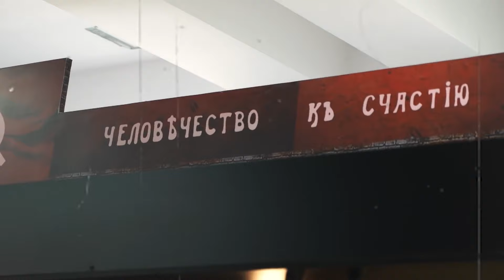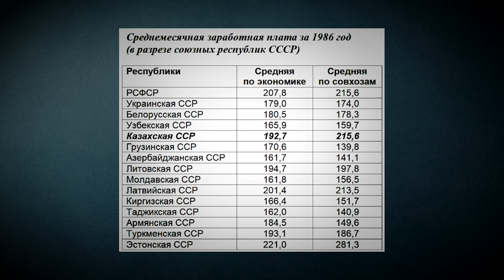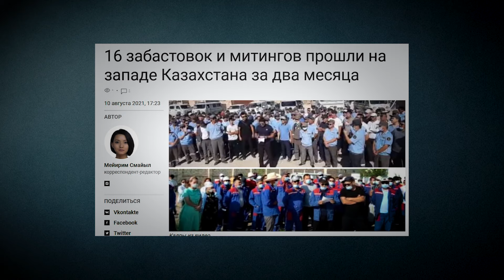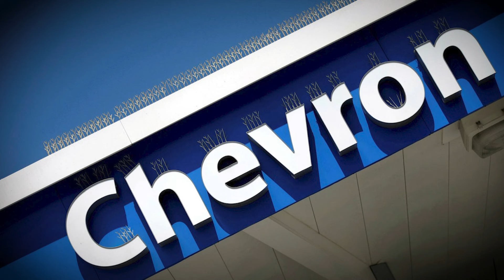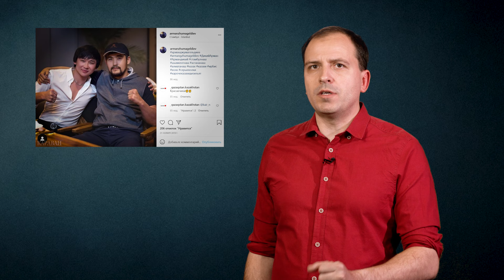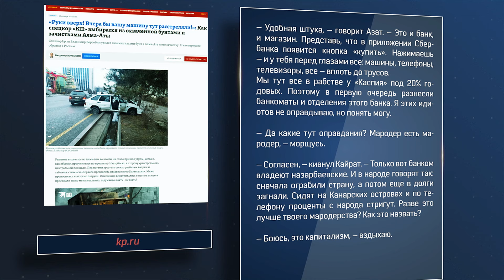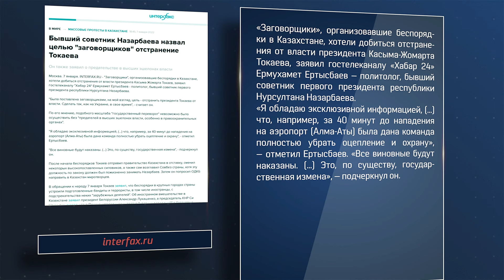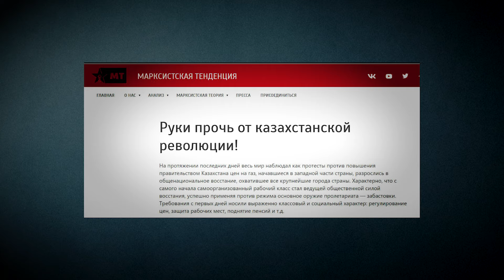Почему Казахстан? // АгитПроп 17.01.2022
После новогодних волнений в Казахстане, после молниеносного ввода и вывода войск ОДКБ у всех остался один единственный вопрос: "Что это было?". Гробовое молчание отца нации Назарбаева, при этом аресты, аресты, аресты, в том числе тех, кто только что сам отвечал за аресты. Что происходит вообще?